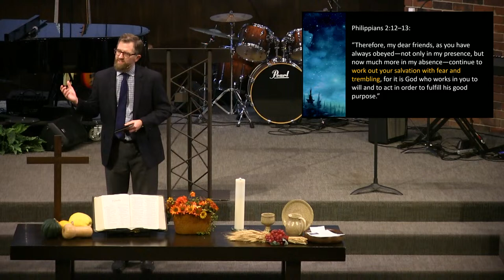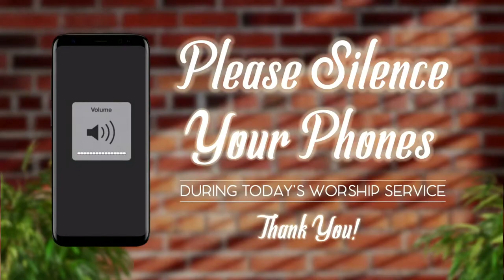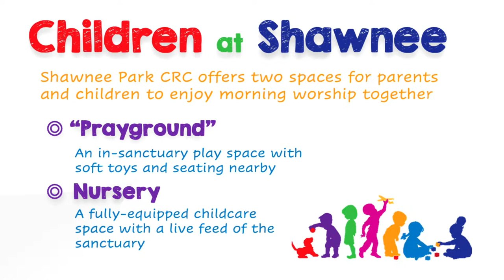November 26, 2023 - Sunday Morning Worship | Rev. Darrin Compagner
We’re so glad you're worshipping with us!

Feel free to greet us and your fellow viewers with your name and where you're worshipping from in the chatbox!

We hope you have a blessed week and will join us next Sunday!

Shawnee Park Christian Reformed Church in Grand Rapids, Michigan

CCLI# 337332
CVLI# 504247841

If you're experiencing issues viewing this livestream during the service, it may simply need a minute to load (buffer), you could try refreshing the page, and if the stream ends mid-service, please monitor our YouTube homepage for a "live" video.